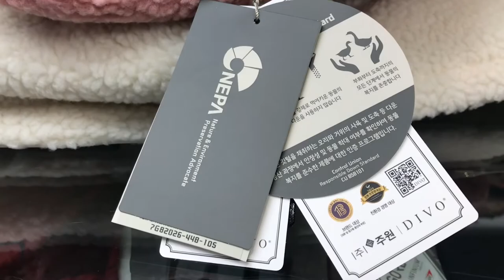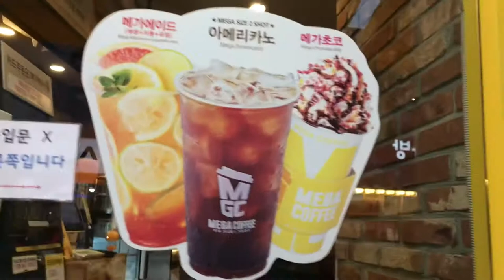LONELY KOREA+GRABEH WALANG TAO SA CARNIBAL+WINTER CLOTHES HAUL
Unlimited aircon na nman sa Korea+ Mahal na mga winter clothes. Theme park na crowded places now mabilang na mga namamasyal. Sad lonely place hope everything’s will be fine soon.